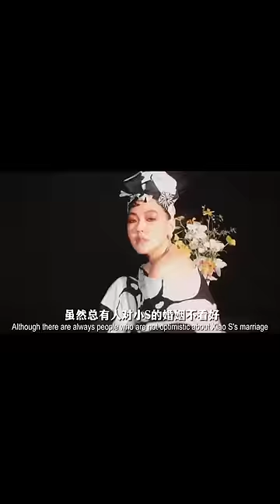聽說她是翻版林誌玲？大s